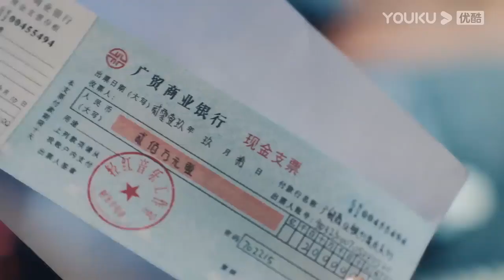灰姑娘錢包遭偷竊，霸總看到當初的定情信物，忍不住回憶【点燃我，温暖你（打火機與公主裙） Lighter&Princess】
DRWWNN